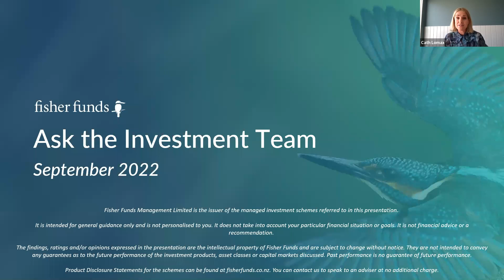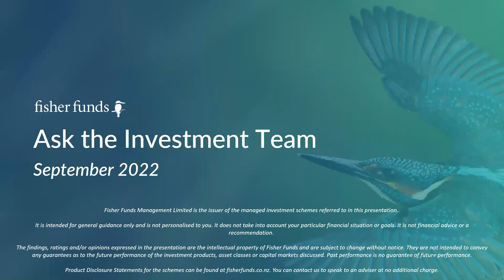28 September 2022: The Smart Investor - Ask the Investment Team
Our experts answered questions from our clients about what’s been happening in the markets, the companies we invest in, and how we are actively managing your investments.

Presenters:
Cath Lomax: Chief Client Officer
Ashley Gardyne: Chief Investment Officer
Sam Dickie: Senior Portfolio Manager – New Zealand Shares and Property & Infrastructure
Robbie Urquhart: Senior Portfolio Manager – Australian Shares
Quin Casey: Portfolio Manager – Fixed Interest Investments

Fisher Funds Management Limited is the issuer of the managed investment schemes referred to in this presentation.
It is intended for general guidance only and is not personalised to you. It does not take into account your particular financial situation or goals.
The findings, ratings and/or opinions expressed in the presentation are the intellectual property of Fisher Funds and are subject to change without notice. They are not intended to convey any guarantees as to the future performance of the investment products, asset classes or capital markets discussed. Past performance is no guarantee of future performance.